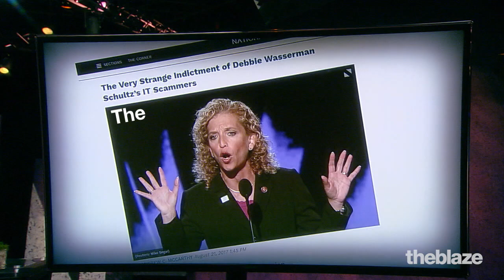Dana Loesch on the Imran Awan indictment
Key pieces of evidence were left out in the indictment of Imran Awan.
Dana Loesch is joined by Author Andrew McCarthy to discuss.